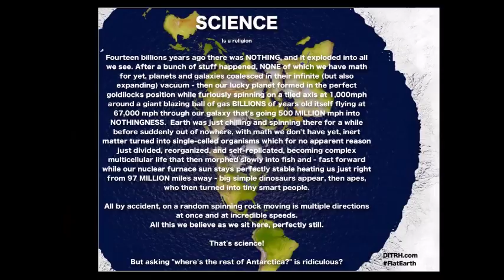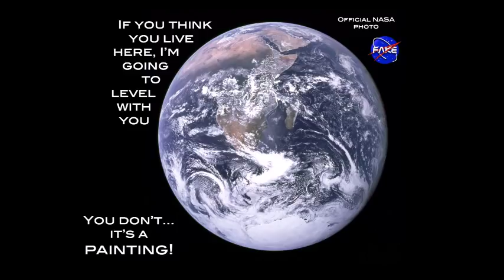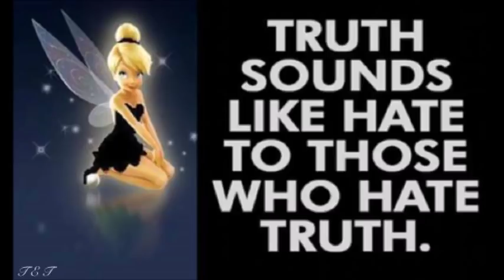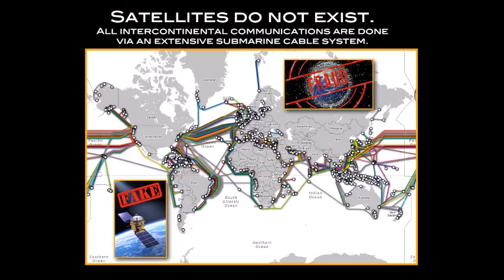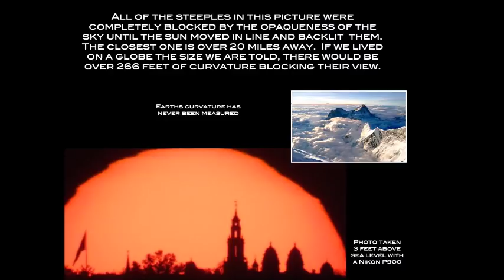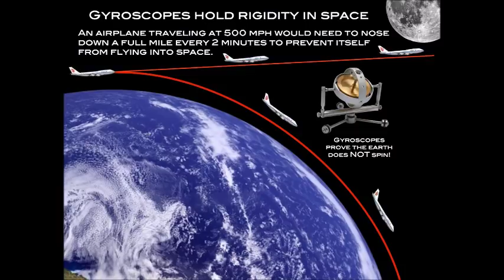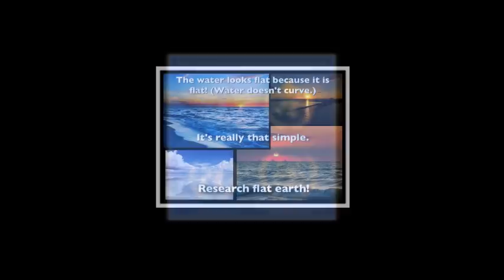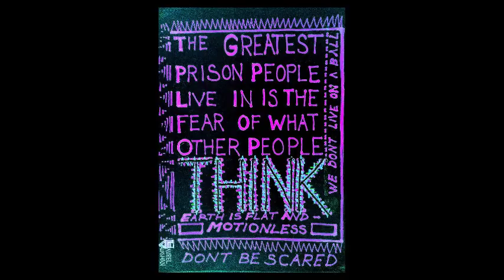Flat Earth Clues Interview 143 - AM 970 The Answer - New York - Mark Sargent ✅